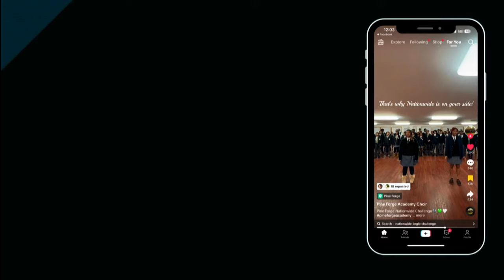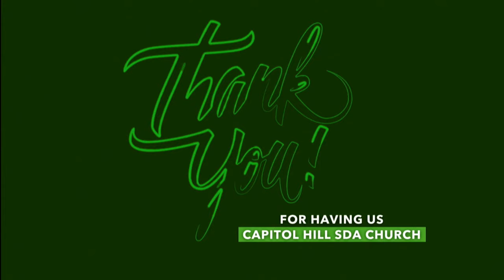Pine Forge Academy Choir | Live In Concert